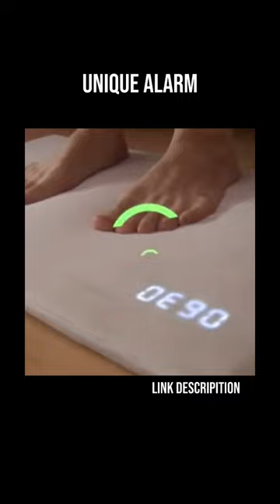Unique alarm clock | alarm clock for sleep